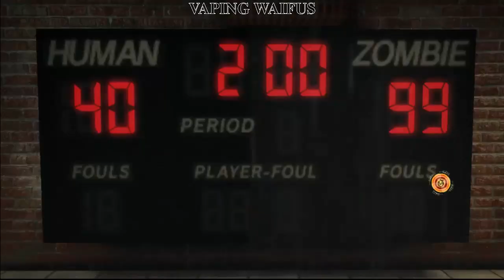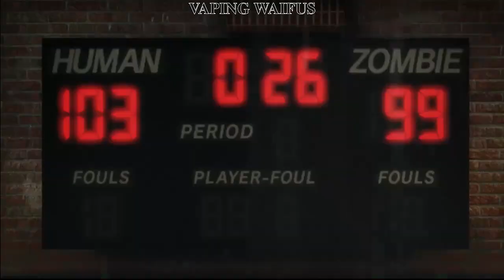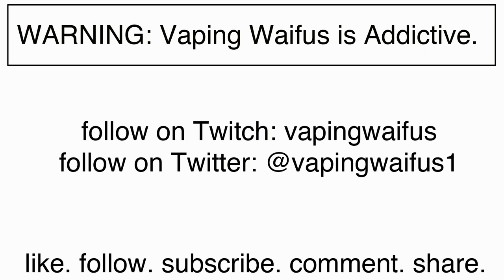Lollipop Chainsaw: Let's Drool Episode 4. F**k Chainsaw Baseball!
Anime Skins: Saeko Busojima (HOTD). MMMMMMMMMMM
First time using Davinci Resolve to edit video.